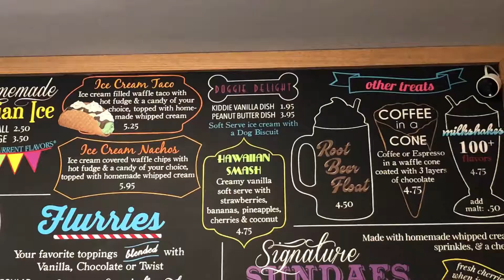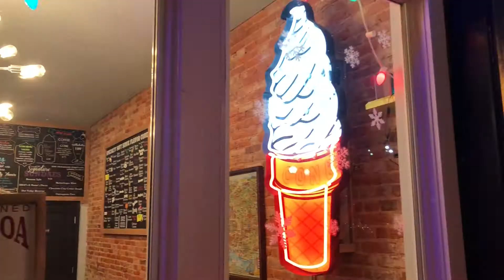[DoGuru 알렉스] 미국에는 반려견 아이스크림도 있다구?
미국에는 반려견 아이스크림도 있다구? - 반려견을 위한 아이스크림 메뉴와 보호자들의 반응을 소개합니다.

DoGuru 알렉스가 전하는 반려견을 이해하고 나를 바꾸는 반려견 교육문화 컨텐츠입니다. 반려견 시설, 용품, 반려견 선진국의 문화 소개와 해외 인증 프로페셔널 트레이닝 인스트럭터 알렉스의 트레이닝(교육) 꿀팁을 경험해 보세요. 매주 수요일 저녁 7시에 영상을 올리지만, 랜덤하게 업로드 되는 영상도 있답니다.